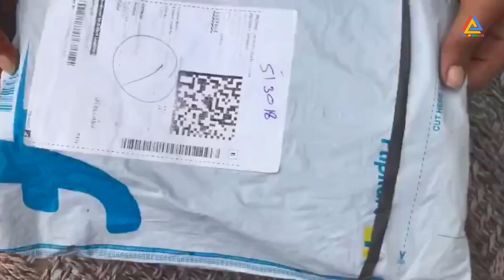Women Kurta and Pant Set Cotton Blend Review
KOSHLYATEXTILE Women Kurta and Pant Set

Size: XXL
Seller:
CHETANTEXTILE
₹269 +16